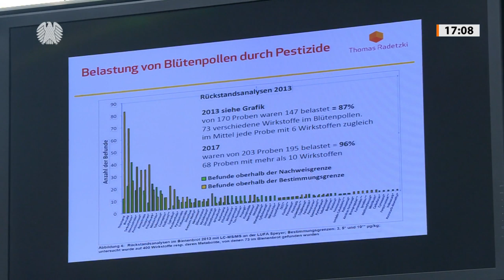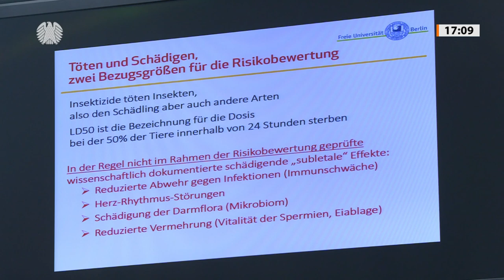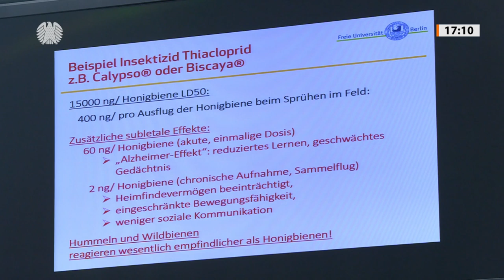Pestizideinsatz, Periodenprodukte, Ukraine-Holodomor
Drei Petitionen hat der Petitionsausschuss unter Vorsitz von Marian Wendt (CDU/CSU) in seiner öffentlichen Sitzung am Montag, 21. Oktober 2019, behandelt. Dabei ging es um den Pestizideinsatz in der Landwirtschaft, die Besteuerung von Periodenprodukten und den „Holodomor“ in der Ukraine in den Jahren 1932 und 1933.